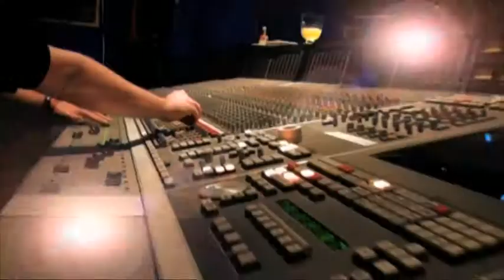Die Highlights auf Gute Laune TV im Juni 2012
08.06., 20 Uhr: "Mittendrin - das aktuele Schlagermagazin"mit "Big Soul"
09.06., 19 Uhr: "Schlager XXL - Spezial": Fußball EM
14.06., 20 Uhr "Klick Hits" Motto: Ihre liebsten 80er-Hits
21.06., 20 Uhr "Laura Wilde - Ungarisches Blut"
28.06., 20 Uhr: "B*Treff - Stars, Talk, News"; zu Gast: Gert Steinbäcker von STS